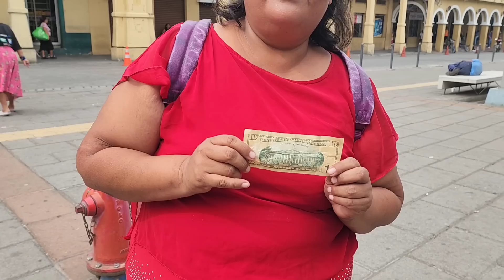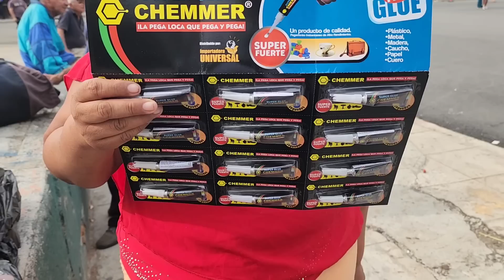LA NOVIA DE TILIN RECIBE BENDICION ,GRACIAS A DIOS